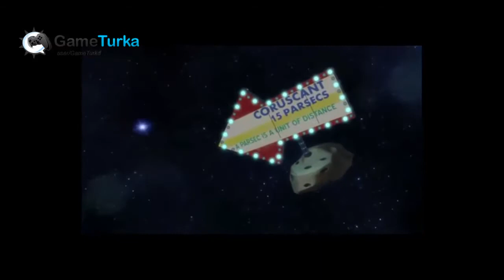LEGO® STAR WARS™ Android & iOS Gameplay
Best Android Games and iOSGames 2013/2014(iPhone - iPad - iPod Touch)

**MAJOR UPDATE: TWO NEW PLANETS FULL OF ACTION, EPIC SPACE BATTLES AND MORE***

For hundreds of years Yoda™ has trained the Jedi Knights™ of the future, but never for something like this. The Dark Side is preparing a weapon more powerful than any Jedi™ has ever faced before. Play now to take control of the galaxy!

Build, create and control your favorite characters and vehicles to smash your enemy, solve puzzles and complete challenges within the LEGO® Star Wars™ universe.

- Quest with Yoda™ or Count Dooku™ to discover your destiny
- Battle and build your way through 15 iconic levels of LEGO® Star Wars™ action per side
- Create and control armies from elite Clone Troopers™ to powerful Starships
- Discover exciting mini movies that reveal the story
- Play exclusive bonus levels to rank up and upgrade your units
- Sign in with LEGO ID to save your progress online
- Featuring 18 official LEGO® Star Wars™ models
- Play with over 30 LEGO® Star Wars™ Minifigs including Yoda™!

For more information about LEGO Star Wars, visit LEGO.com/starwars

Our privacy policy is accepted if you download this app.

We recommend that you turn your device off and on after installing or upgrading any App
Official LEGO® game